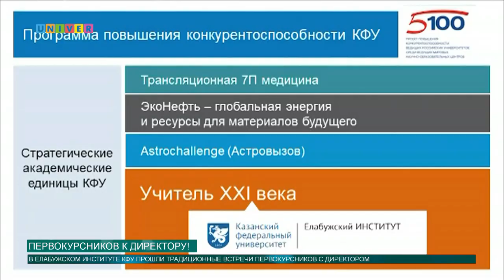Первокурсников к директору!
Директор Елабужского института КФУ Елена Мерзон провела встречу с первокурсниками. Что послужило поводом для данной встречи?